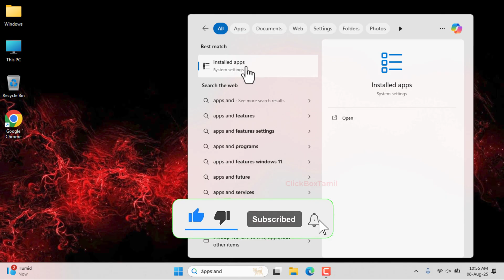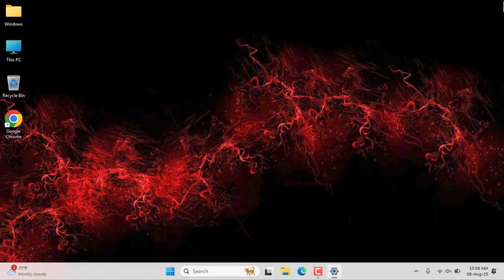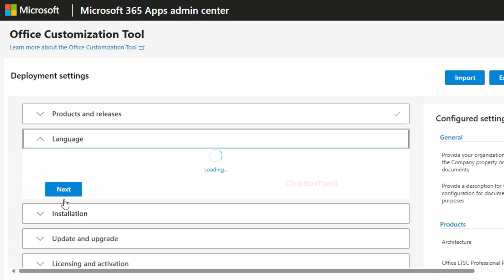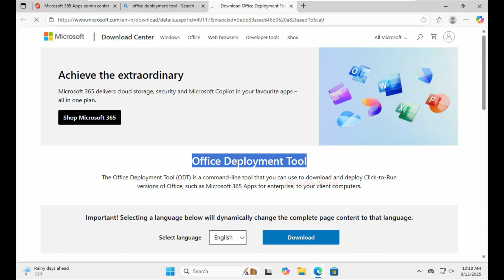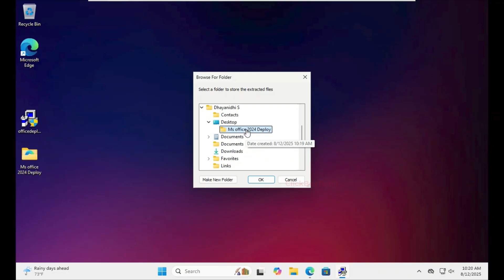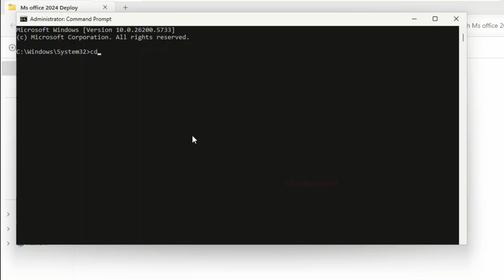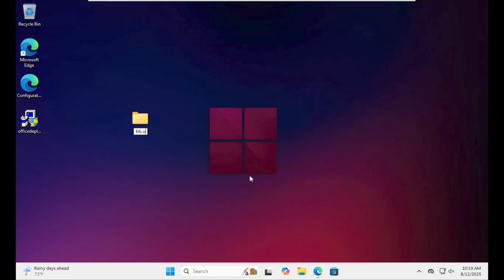How to Download & Install MS Office 2024 | Official Deployment Tool🔥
In this step-by-step tutorial, learn how to download and install Microsoft Office 2024 using the official Microsoft Deployment Tool and config.office.com. This method is perfect for IT professionals, students, and anyone looking to set up Office 2024 safely and legally.

🚀 What you’ll learn in this video:
• How to download the Office Deployment Tool from Microsoft
• How to create a custom installation configuration using config.office.com
• Step-by-step guide to deploy and install Office 2024 on your PC
• Activation using a genuine Microsoft license key (no cracks or hacks)

CMD: setup.exe /configure configuration.xml

00:00 Intro – Install Microsoft Office 2024 on PC
00:18 Uninstall Old Microsoft Office from Your System
01:06 Create Microsoft Office 2024 Installation Configuration File
03:55 Download Microsoft Office Deployment Tool from Microsoft
04:05 Install the Office Deployment Tool on Windows
04:50 Install Microsoft Office 2024 on Your PC
05:57 Activate Microsoft Office 2024 Using a Genuine Product Key

⚖️ This video is intended solely for *legal*, *educational*, and *informational* purposes, and I’ve created it with full effort and good intentions to help others understand this topic responsibly.